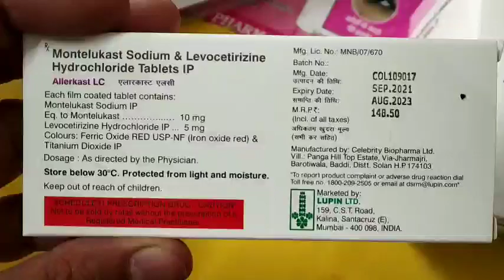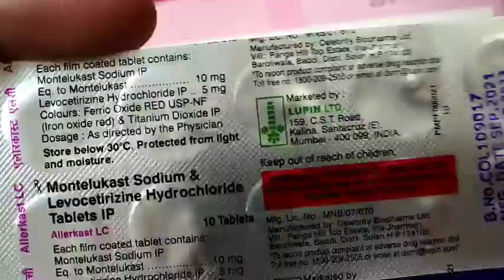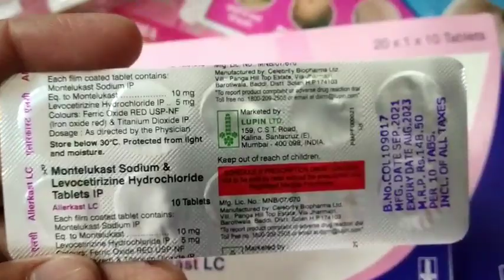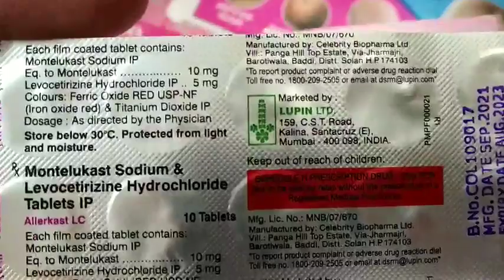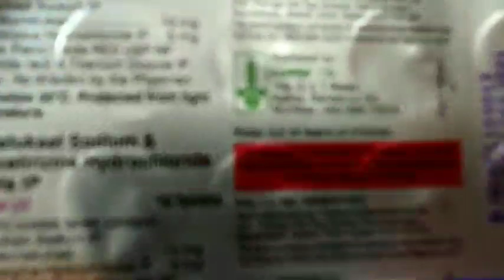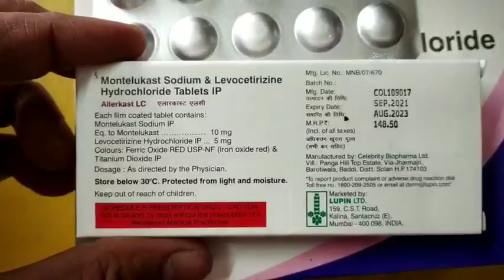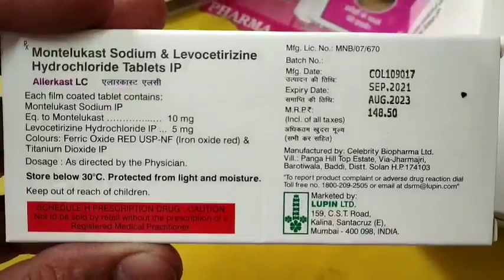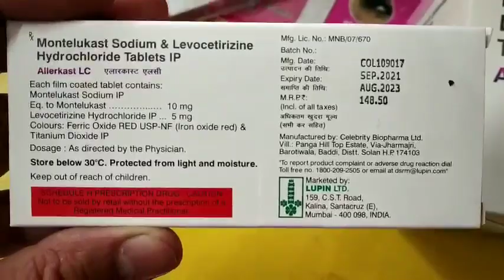Allerkast LC Tablet Benefits Uses Dose price side effects Medical Gyan